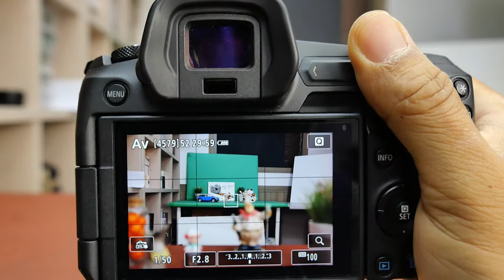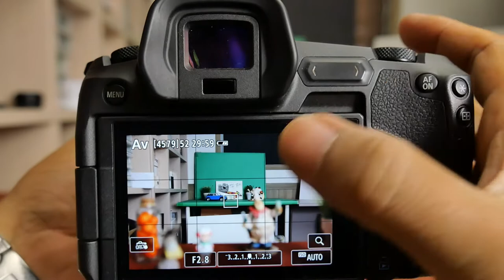Canon RF15-35L AF Test NANOUSM